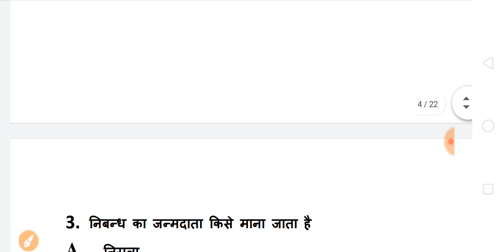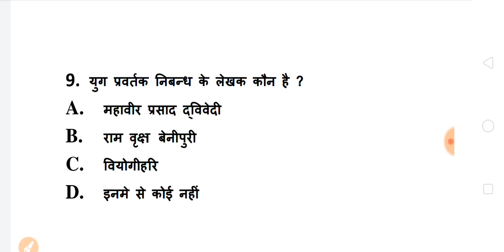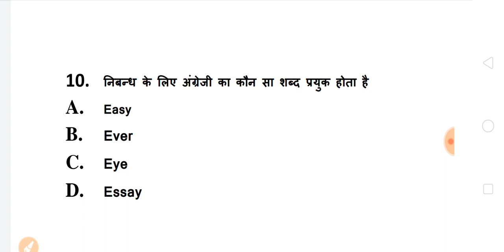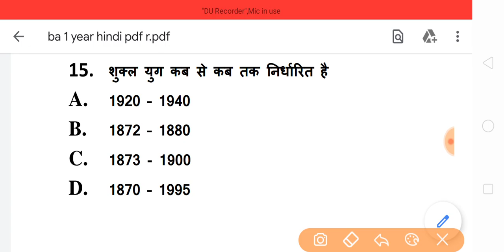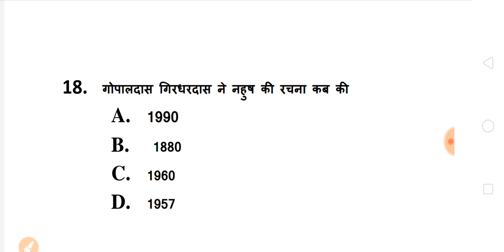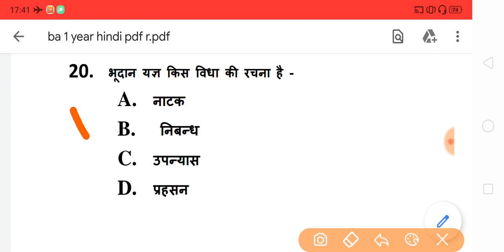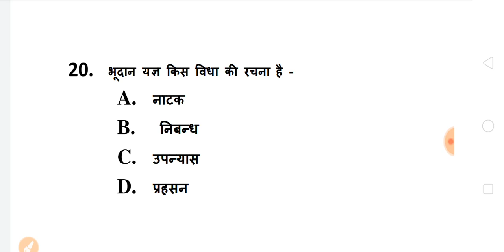BA Exam 2020 | BA Model Questions And Answers